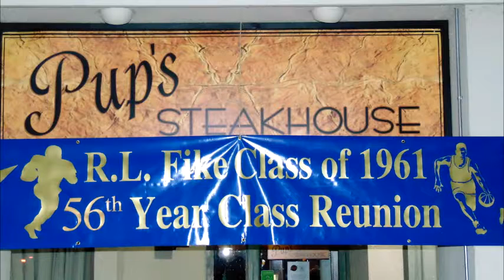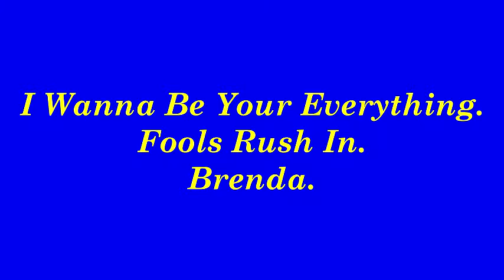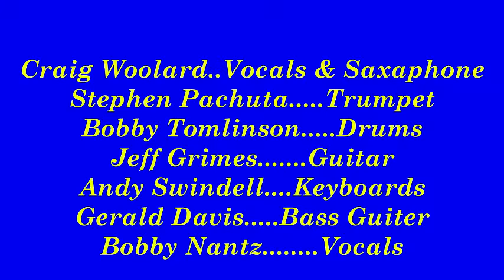Ralph L Fike Class Reunion 2017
56th Class Reunion, Wilson High School.